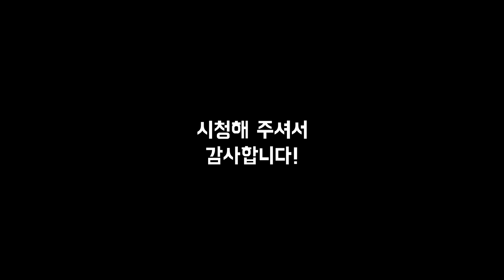하도 답답해서 시스템 외워온 1인 [Ep.40-3]